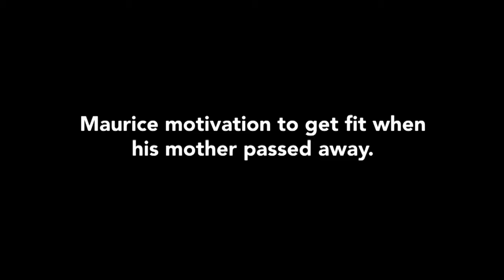MYSLIM MOTIVATION COACH MAU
From tambay to head coach of one of the biggest fitness gym in the Philippines. Watch Coach Mau's inspirational story. ‪#‎Myslimotivation‬ ‪#‎Myslim‬ ‪#‎Fitspiration‬ ‪#‎Mautivation‬